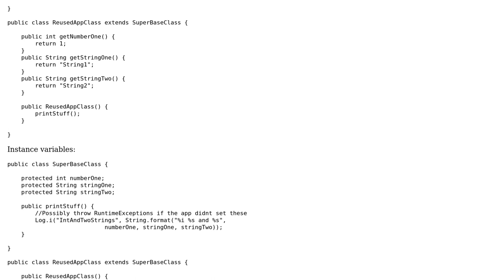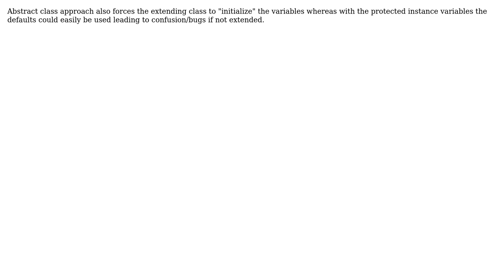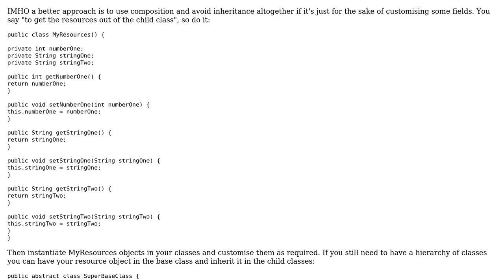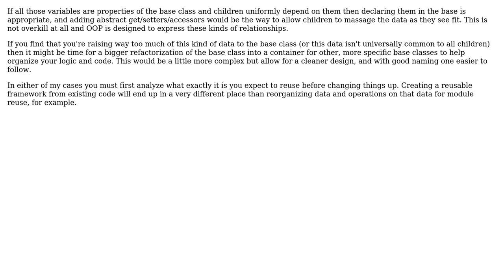Software Engineering: Abstract methods vs instance variables for reusable objects (4 Solutions!!)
Software Engineering: Abstract methods vs instance variables for reusable objects

With thanks & praise to God, and with thanks to the many people who have made this project possible! | Content (except music & images) licensed under CC BY-SA | Music | Images & others | With thanks to user tyler user Trasplazio Garzuglio user Patrick Hughes user Gyan aka Gary Buyn user gnat user arin and the Stack Exchange Network Trademarks are property of their respective owners. You are responsible for your own actions.